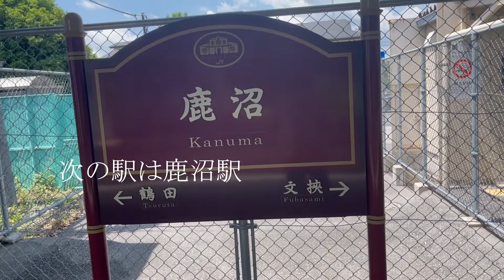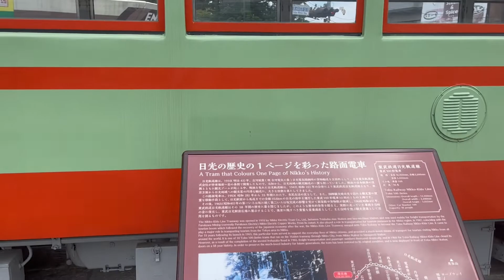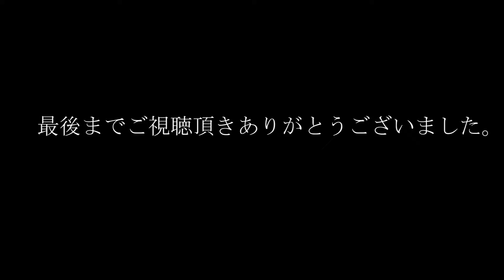ぼんな鉄旅 # 6 日光線どんな駅があるの E257系が日光に来ていた。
日光線の各駅乗降
日光にE257系が来ていた。